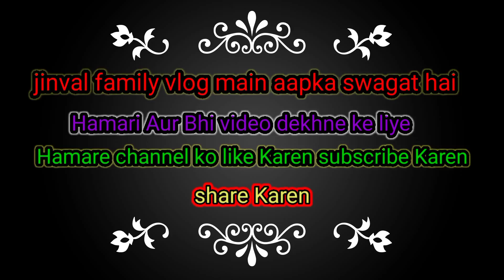jinval family volg number 38